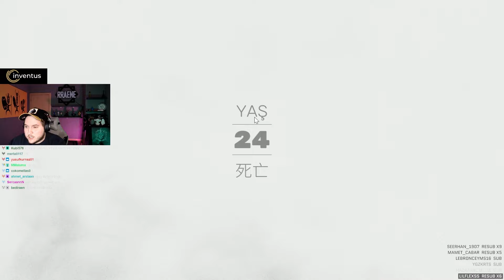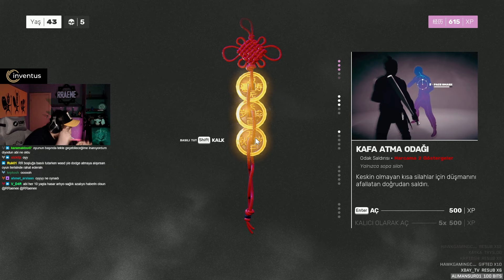EFSANEVİ DÖVÜŞ YETENEKLERİMİ SERGİLEDİM! | SIFU